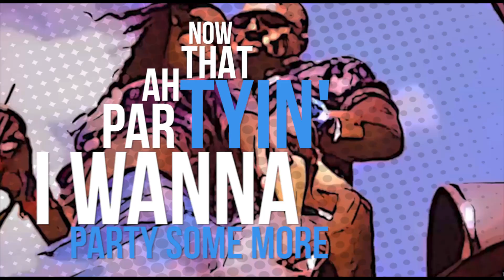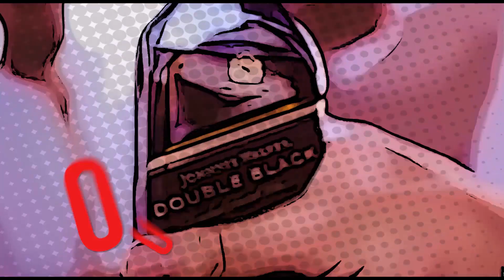Raymo - Lockdown Over (Remix) (Pandemic Riddim) | 2023 Soca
🎧Streaming Playlists Song Lockdown Over Remix (Pandemic Riddim)
Artist Raymo
Written By Ray Mohan
Composed By Nick Baptiste(JONIBA Music) And Noel George Waddel
Produced By Nick Baptiste(JONIBA Music) And Noel George Waddel
Lyric Video Produced By Red Eye Media production